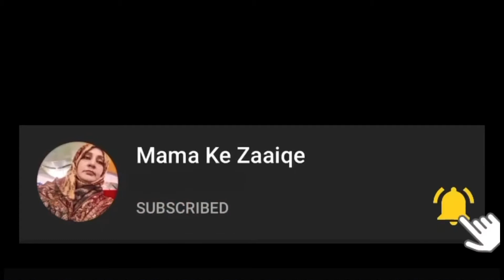Muharram Haleem Made By Whole Family 🧑‍🍳 | Haleem Recipe | MKZ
Basically I love to cook and share my recipes with my youtube family and in return the response you all give to my videos makes me more dedicated towards my work so please keep supporting and loving me as I need your support in this initial stage 🥰😘